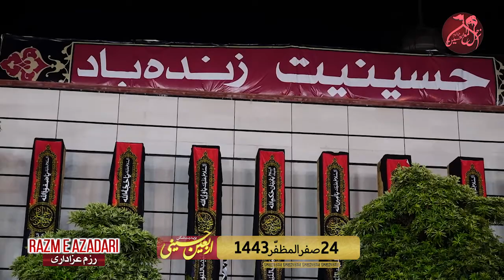Malik Anwar Hussain Utra (Sindh) - Majlis Na Ruke gi | 🚩Yazeediat Shikan Arbaeen e Hussaini - - 2021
► Facebook - Halaat e Hazira